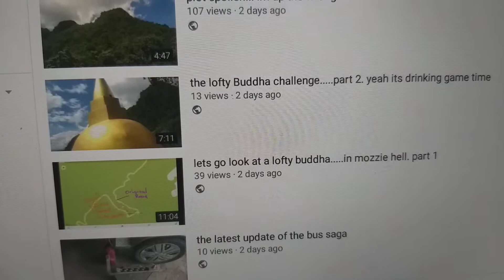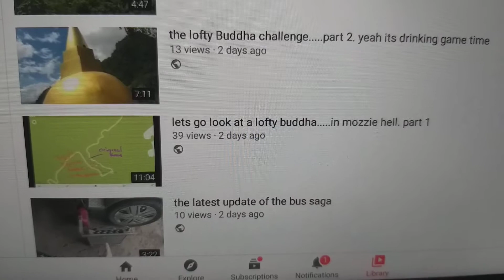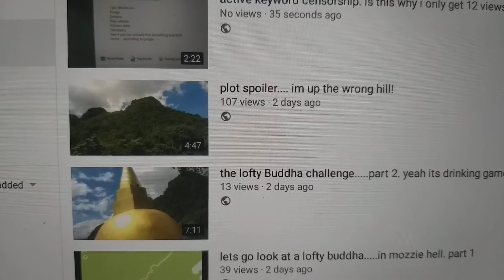the youtube algorithm....what?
just bunged up a video of zuckerturds latest censorship BS and i noticed the view count of my last video. its huge.
(107 is like viral for my vids!)
WTF? its un tagged, unpromoted and undiscribed. but people saw it.
it makes no sense at all.